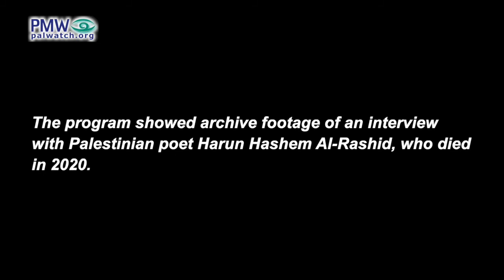Palestinian writer wrote to turn children into “self-sacrificing fighters”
Palestinian writer wrote to turn children into “self-sacrificing fighters”: “Our land, our Jihad is for its sake. Our death as Martyrs is for its sake”

Palestinian poet Harun Hashem Al-Rashid: “I wrote for children, in order to develop within them the spirit-”

Official PA TV host: “The spirit of nationalism.”

Harun Hashem Al-Rashid: “’Our land, our land, our Jihad is for its sake. Our death as Martyrs is for its sake. Our land, our land, the Carmel (i.e., area in northern Israel) that is dripping with perfume, the banana, the pine, and the blossoming orange.’ These children grew up and became men. They became fighters. They became self-sacrificing fighters.”
[Official PA TV, Folk Songs, Sept. 15, 2022]

The program showed archive footage of an interview with Palestinian poet Harun Hashem Al-Rashid, who died in 2020.